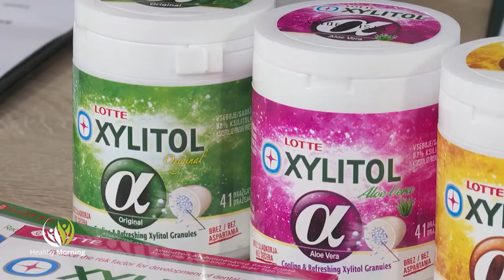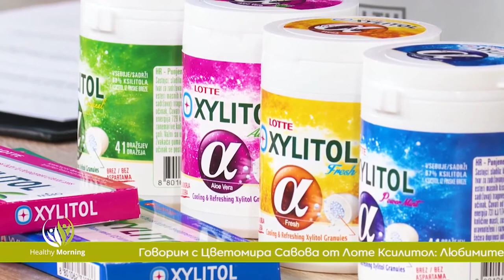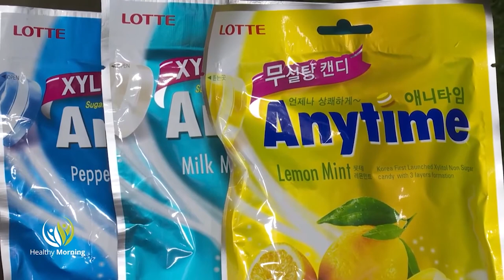XYLITOL: Сладко изкушение без угризения - Healthy Trend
В рубриката ни Healthy trend, прекрасните Златина Иванова и Елица Стойчева, лица на Code Fashion TV, ще ни срещнат с Цветомира Савова от Лоте Ксилитол.

Всеки от нас обича да си похапва сладко, но винаги се ограничаваме и броим калориите. Сега можем да доставим наслада на сетивата си с асортиментът от дъвки и бонбони, които са здравословнии не водят до кариеси? Какви са предимствата на ксилитола и откъде се извлича този „естествен“ подсладител?